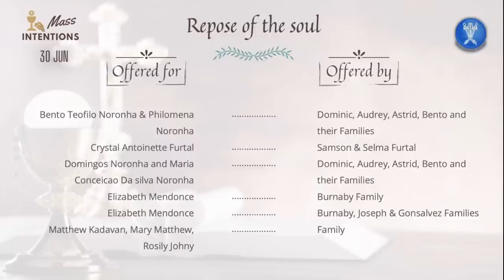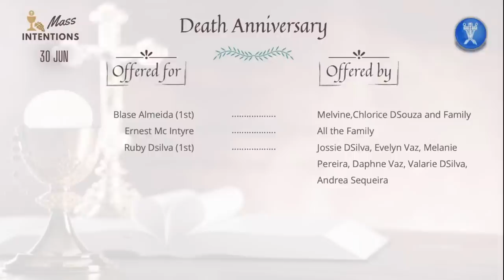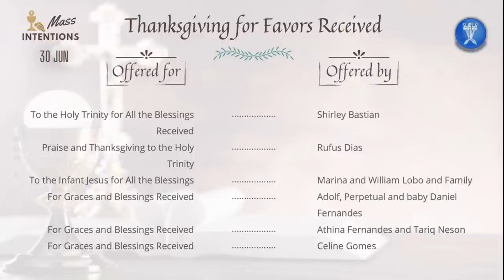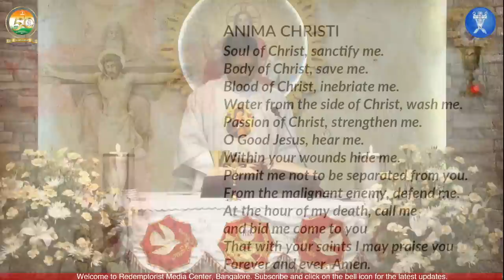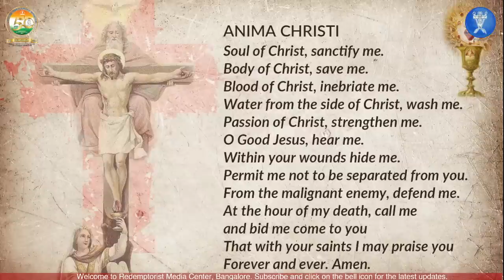Catholic Holy Mass - 30th June 2023, Friday - Memorial of Bl. Gennaro Sarnelli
For Mass intentions (UPI, Netbanking, Debit Cards, etc)